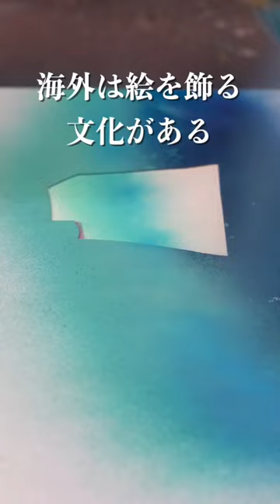スプレーアートの絵を買った方がいい理由byエデン